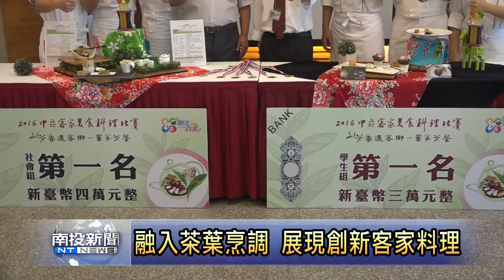南投新聞 草屯同德客家料理賽雙料冠軍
茶葉如何融入客家菜，烹調出有創意又美味的客家饗宴，草屯鎮同德家商教師和學生團隊，在中區客家美食料理比賽展現好廚藝，不管是菜色的搭配、精緻度，還是創意巧思，被評審老師稱讚，做出來的每一道料理不輸給國際比賽，榮獲雙料冠軍。